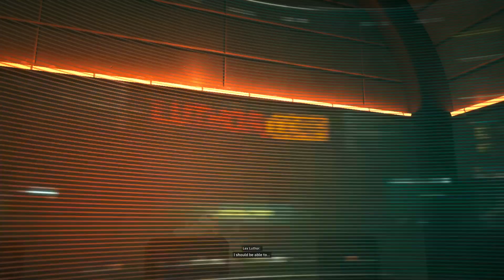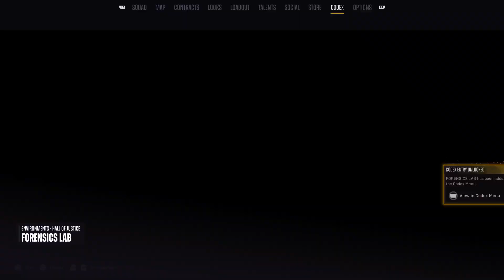Wayne's Vault & Spicy Squad | Suicide Squad: Kill the Justice League | Part 30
We head into the Vault to obtain a weapon or item that can help us counter Green Lanterns power, and we help Ivy to help us improve our arsenal.